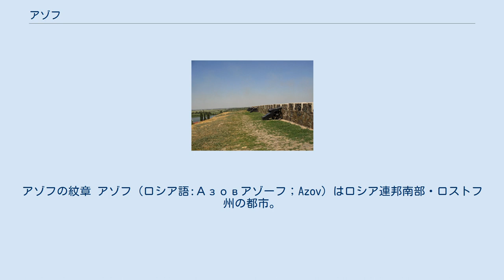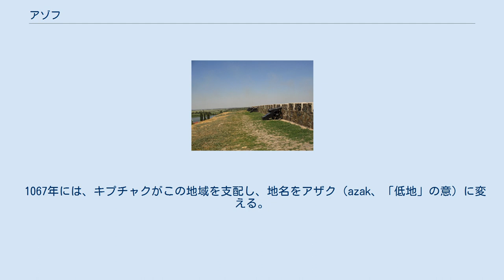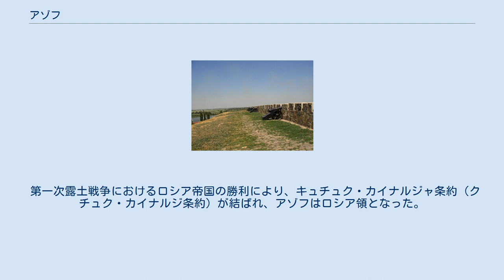アゾフ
アゾフの紋章 アゾフ（ロシア語:Азовアゾーフ；Azov）はロシア連邦南部・ロストフ州の都市。
ドン川沿いにあり、アゾフ海までは約6kmと近い。
2002年における人口は81,700人。
 紀元前1千年紀にはスキタイ文化の勢力圏に入っていた。
紀元前3世紀頃、ボスポロス王国からきたギリシャ人は、ドン川の河口が交易上の重要な土地であったため、ここに殖民都市タナイス（古代ギリシア語: Τάναϊς、「川」の意） をつくった。
数世紀後にミトリダテス戦争が起こり、紀元前63年にボスポロス王国はローマ帝国の宗主下に入り、ボスポロス王国のポレモ1世（在位: 紀元前14年 - 紀元前8年）によって居住地は焼かれた。
その後、ギリシア人の入植者たちは再建に成功したが、西暦3世紀にゴート人によって滅ぼされた（なお、タナイス（現在Nedvigovka村近辺）は、19世紀中頃から発掘が進められている）。
 5世紀頃、フンの王デンキジック宗主下のAkatziroi国の王Karadachが居住し始めた。
6世紀頃、東ローマ帝国と、突厥宗主下のハザールが進出し、ビザンチン・サーサーン戦争、第三次ペルソ・テュルク戦争を行なった。
7世紀の中頃、西突厥が衰退してハザール・カガン国が独立し、アラブ・ハザール戦争（642年 - 799年）を行なった。
 10世紀にハザール・カガン国が衰退し、この地域はスラヴ人のトムタラカン公国（Tmutarakan）領になる。
 1067年には、キプチャクがこの地域を支配し、地名をアザク（azak、「低地」の意）に変える。
現在のアゾフの地名はここから来ている。
13世紀から14世紀にかけてはジョチ・ウルスがこの地を支配したが、ヴェネツィアとジェノヴァの商人たちは許可を得て、ターナという植民都市（現代のアゾフに位置する）をつくり、そこに定住した。
 アゾフの要塞 1471年にオスマン帝国の侵攻によりターナ（アゾフ）は占領され、テュルク人はアゾフに要塞を建造した。
 1637年の夏、ドン・コサックは4,000人の兵士と200の大砲を用いて、要塞を攻め占領した。
ドン・コサックは5年間そこを保持していたが、1641年夏より強大なオスマン軍が要塞を包囲、オスマン軍は要塞を陥落させることができず翌1642年に撤退した。
オスマン軍の撤退後、トルコとの全面戦争を危惧するロシア・ツァーリのミハイル・ロマノフは全国会議（ゼムスキー・ソボル）を召集し、要塞をトルコに引き渡すことを決定した。
ドン・コサックは、要塞の防御設備を破壊した後に退去した。
 その後、クリミア・ハン国に打撃を与えるために、ミハイル・ロマノフの孫でツァーリのピョートル1世（大帝）が大トルコ戦争に乗じてアゾフの再占領を開始した（アゾフ遠征）。
1695年の攻撃は失敗したものの、1696年に要塞を再占領した。
しかし、大北方戦争最中の1711年にピョートル1世はプルート川の戦いでオスマン軍に包囲され、解囲の交渉の際にアゾフ要塞のトルコへの返還に同意した（プルト条約）。
 第一次露土戦争におけるロシア帝国の勝利により、キュチュク・カイナルジャ条約（クチュク・カイナルジ条約）が結ばれ、アゾフはロシア領となった。